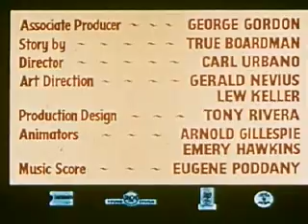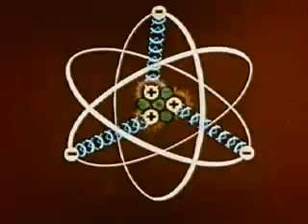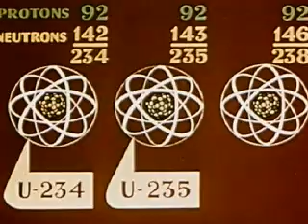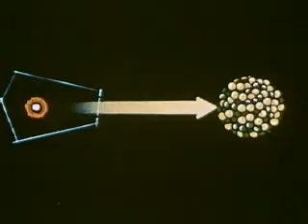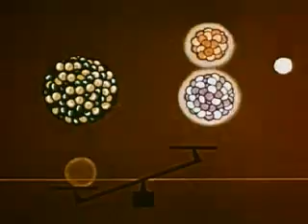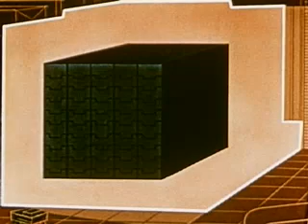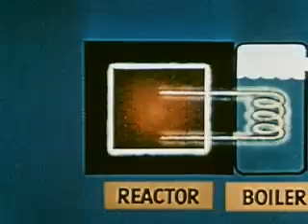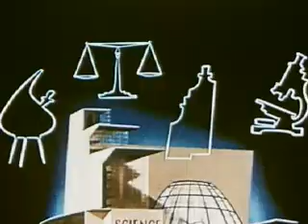The Atom Bomb - Classic Educational Cartoon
Please feel free to use in your personal and commercial video projects but don't sell the raw footage alone (you are allowed to sell/make/publish videos including the footage).